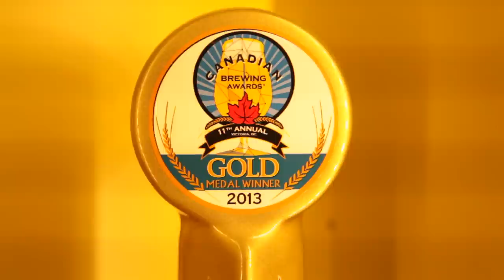Central City Brewers on Passionpreneur TV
We had such a great time chatting with Gary Lohin at the Central City Brewery and Distillery. He talked to us about all things beer and how they're even starting making vodka and gin in there facility. Not a bad place to work, being able to have a cold one at the end of a hard day. Cheers.